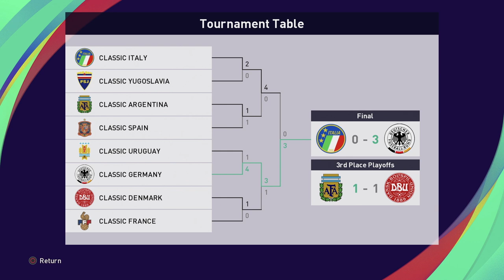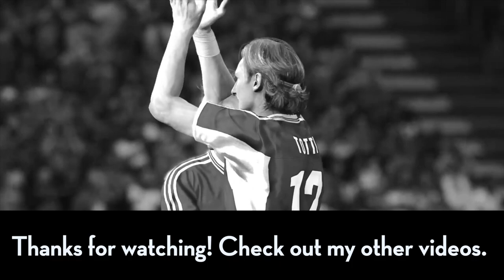CLASSIC LEGEND WORLD CUP in PES 2021! Full Manual Gameplay!